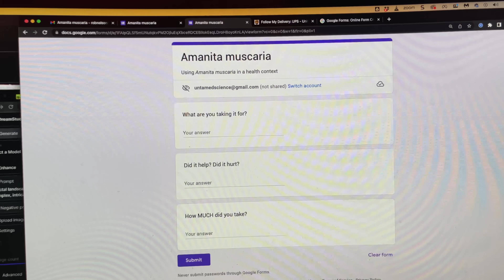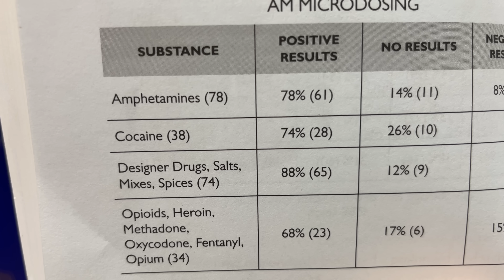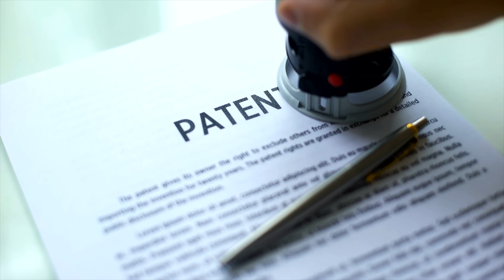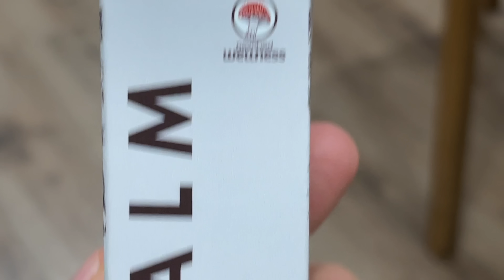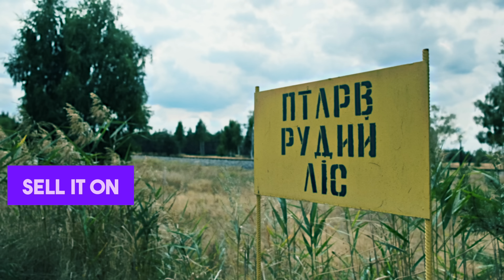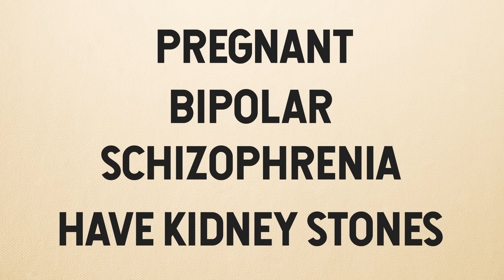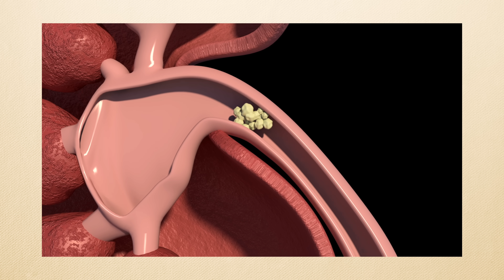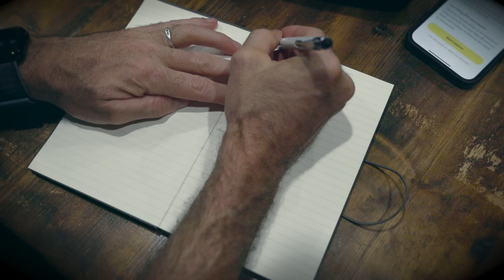12,000 People Ate this Mushroom and This is What We Found!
This is a short about the Fly Agaric and the real magic behind it.

Amanita muscaria, aka. the Fly Agaric is a fascinating mushroom that has ancient uses. However, people these days are often mistaken as to how to properly use it in their life. Plus, the science was lacking. What does it say? This video is all about that new research.

A big thanks to all current and future patrons.